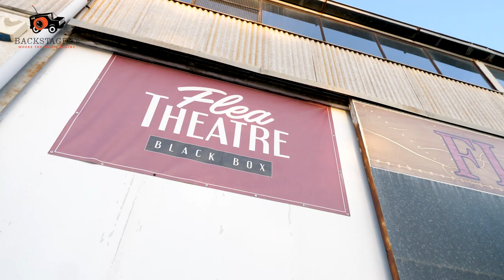BackstageCY 04- ΒΙΟΜΑΓΕΙΑ THEATRICAL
Στηρίζουμε το κόσμο του θεάματος...φροντίζουμε για εσάς! Let us get you backstage! Series, TV Shows, Theatres, Music shows and more... Send us your suggestions! Inbox us your questions!